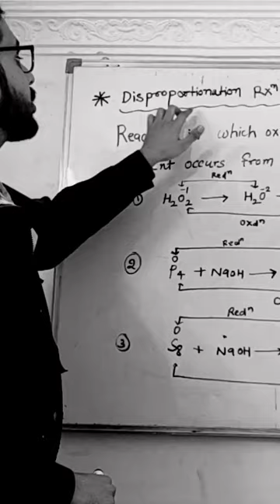disproportionation reaction redoxreactions chemistry by shahid sir